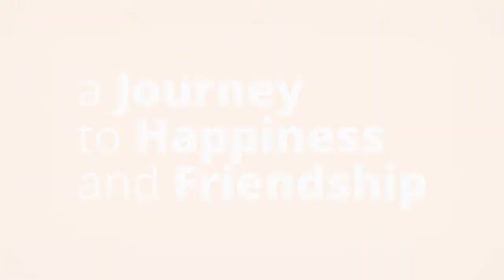The Importance of Giving Generously After 50 | How to Be Happy in Life After 50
Generosity is the glue that bonds us to others. It connects us to friends, family and colleagues. It boosts happiness, increases health and strengthens communities. Start your journey to happiness today by clicking